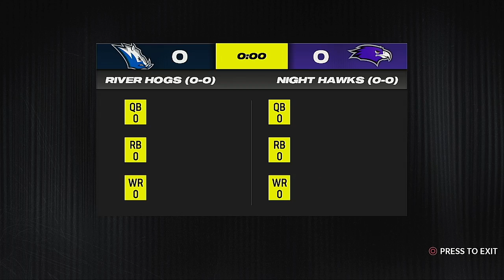WFL Season 1 Week 1 Buenos Aires Antlers @ Mexico City Golden Eagles